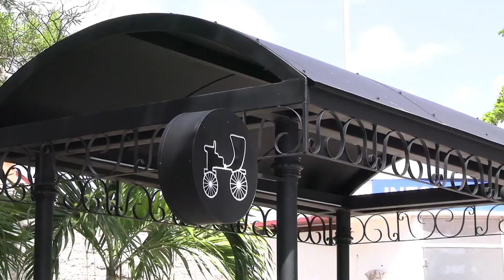Sustituyen motores eléctricos a caballos que jalaban calesas en Mérida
Los caballos que jalaban las tradicionales calesas en Mérida, Yucatán, han sido sustituidos por vehículos eléctricos